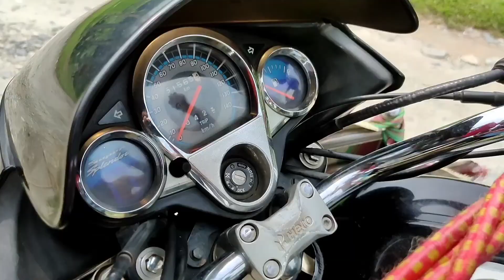আলট্রা প্রো ম্যাক্স ভিখারি 😆 || ULTRA PRO MAX VIKHARI 😂// Comedy Video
ULTRA PRO MAX VIKHARI 😆 || আলট্রা প্রো ম্যাক্স ভিখারি 😂// Comedy Video

Video Highlights:-
ভিডিওটি আপনাদের আনন্দ ও মনরঞ্জনের জন্য 😊👌।  দয়াকরে ভিডিওটি শেষ পর্যান্ত দেখুন | আপনাদে ভালোবাসা আমাদের অনুপেরনা দেয় এগিয়ে যেতে ।
তাই আপনাদের সকলের ভালবাসা আমাদের খুব দরকার। GREAT SBD 💜

This is video contains:-
New Rajbanshi Comedy Video
Dhamal comedy video
funny video
Ultra Pro Max Comedy
Ultra pro max vikhari
Ultra pro Max Funny Video
Hasir video
New Rajbanshi Video
New Rajbanshi Hasir Video
ultra pro max New Comedy Video
Fatafati Hasir Video
Rajbonshi video
vikhari comedy Video
rajbonshi vikhari comedy

video is for entertainment purpose only. copyright Disclaimer Under Section 107 for   the copyright Act 1976,allowance is made.hhhj   for "fair use"for purposes such, as comment, criticism, news reporting teaching , scholarship and research .fair use a use permitted by copyright statute that might otherwise be infringing. non profit educational or personal use tips the balance in favor of fair use..